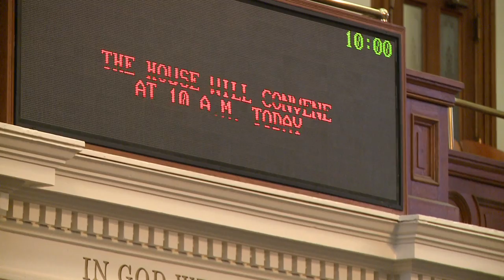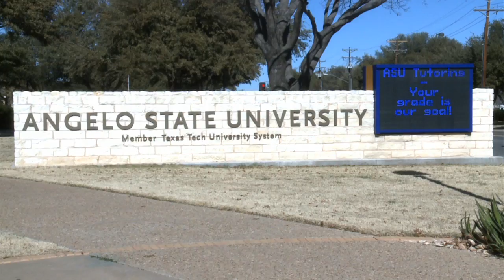Inside Texas Tech: Interview with Drew Darby